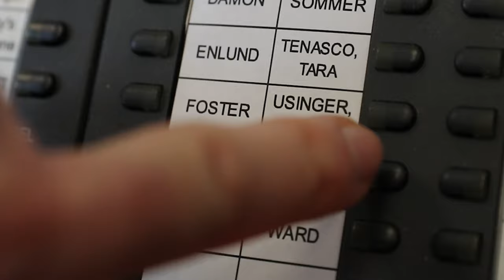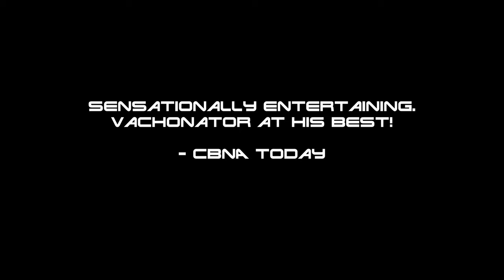The Rise of the Vachonater - The Monster of Harvey Lake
Winter Carnival 2020 - Faculty film entry
The project goal was to make a movie trailer that contained as many movie trailer tropes and references to classic movies as possible. Enjoy!